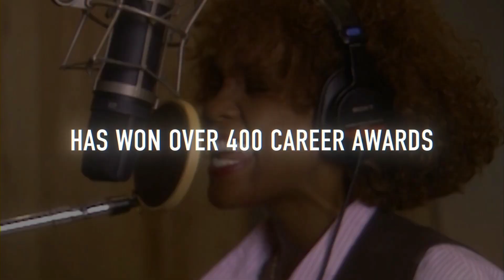Jessie J talking about How Whitney Houston impact on her life